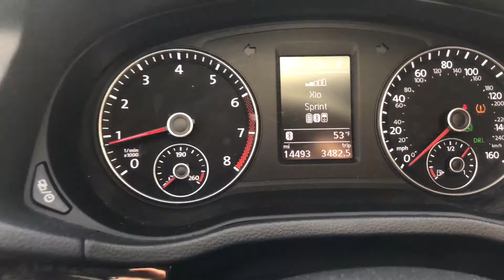2017 Vlogmas Day 17- A Night with S & J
Warm weather in December
Dinner with our traveling friends